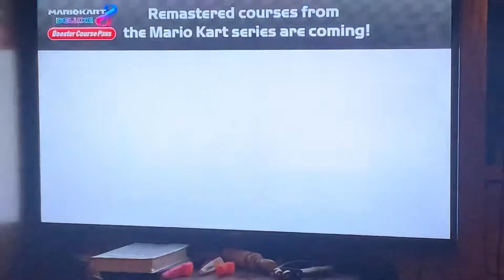My reaction to the Nintendo Direct 2/9/2022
Also we’re getting Switch Sports, because why not?